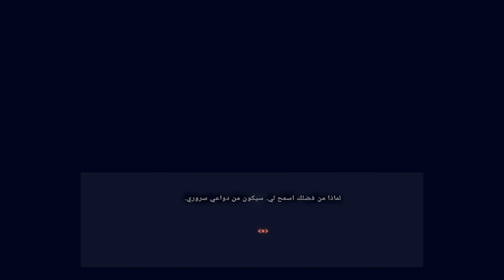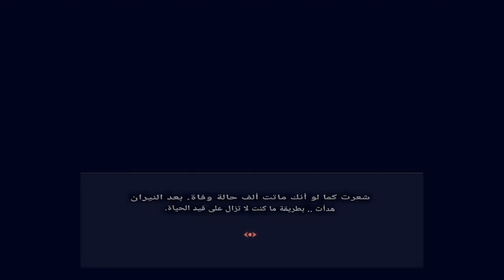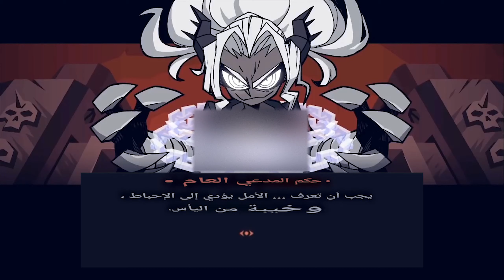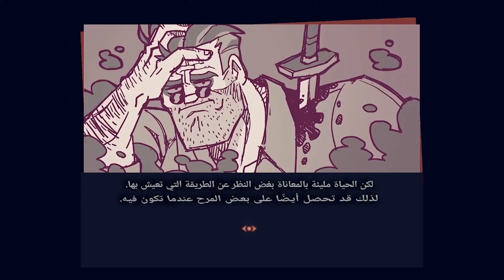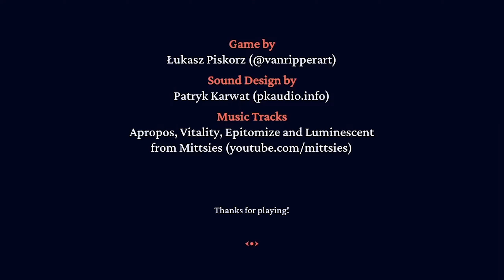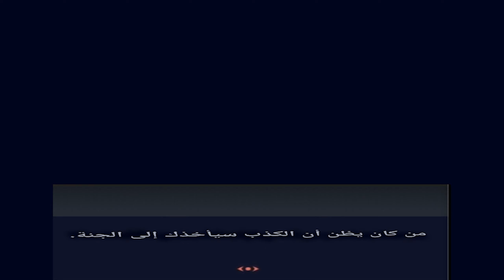حريم الجحيم كاملة بالترجمة العربية مع جميع النهايات Helltaker (مترجم عربي )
لعبة جدا بسيطة مع شخصيات بنات جذابات و كل شخصية تعكس حقيقة مظلمة في عالم البشر . بطلنا بشري بطريقة ما دخل الجميع و أغذ يغازل بنات الجحيم . و يظمهم لحريمه . لا يوجد مواد تعري أو أشياء للكبار فقط ألغاز و موسيقة ممتعه مع بعض الحوارات الخبيثة جدا التي سوف تعرفك عن نفسك أكثر . حيث من تجربتي رأيت أن الإنسان مهما كان طاهرا . فهناك نسبة فساد داخله . فرجة ممتعه أحبتي . في أمان الله .